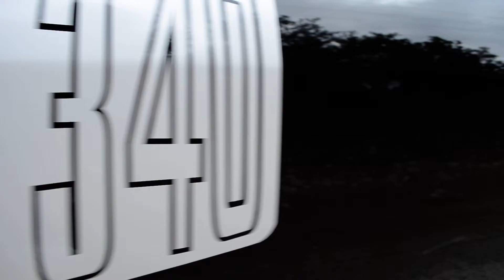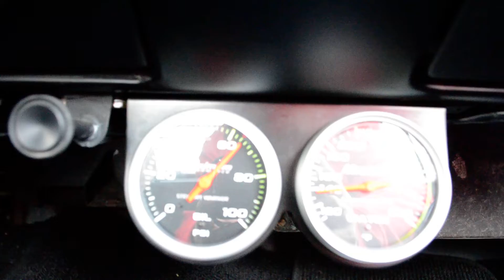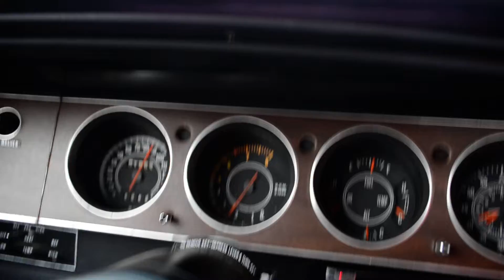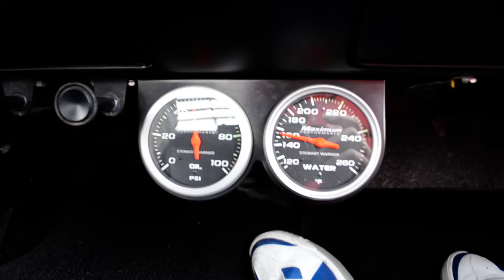1971 Plymouth Cuda Billboard for sale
This is a FAST 1971 Cuda is a factory black/white billboard car per fender tag, upgraded from a 340 to a 360, 5 speed with a Dana 4:10 rear. Serious horsepwr. going on! Auto Appraise, Inc. Nationwide Group of Certified Auto Appraisers, cars jacked up on site, 150+ pics, videos, essay style reports, auto appraisals. 1971 Plymouth Cuda - Minks -- 1 of 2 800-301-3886